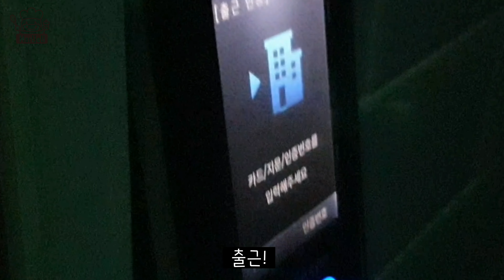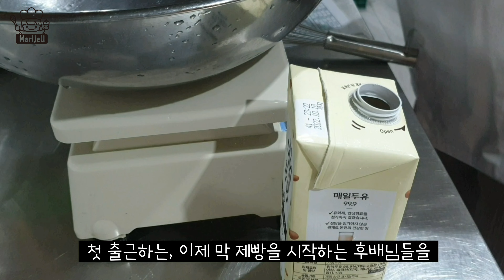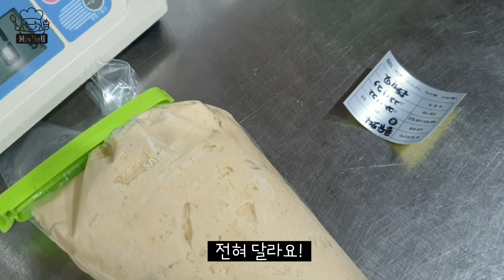[VLOG]1년 만에 다시 찍는 26살 제빵사의 하루 (첫 출근 꿀팁)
안녕하세요. 제빵사 마리입니다!!
오늘은 '제빵사의 하루' 영상을 준비했습니다.
부족한 영상이지만 예쁘게 봐주세요😊

오늘도 찾아주셔서 감사드립니다.
언제나처럼 여러분의 베이킹을 응원하겠습니다!!
감사합니다❣